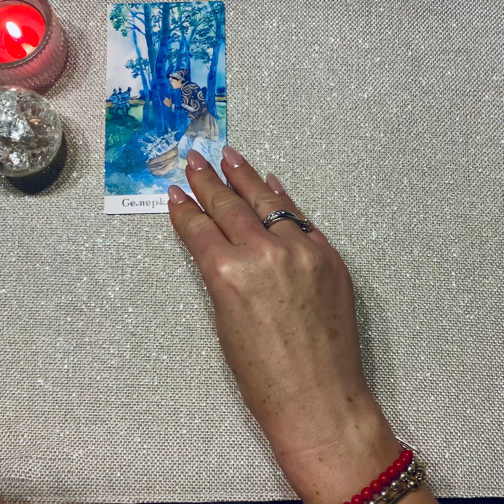Что Вас порадует ближайшие 3 дня? Таро сегодня онлайн гадание сейчас новый расклад.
какая радость ждет вас? Что принесет вам радость ближайшее время? Что будет приятного вашей жизни ближайшие дни?